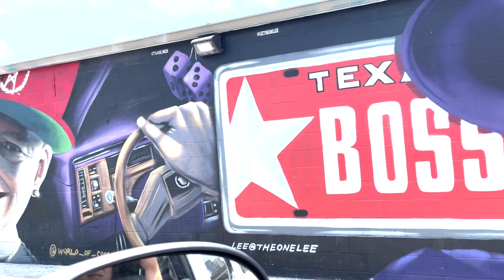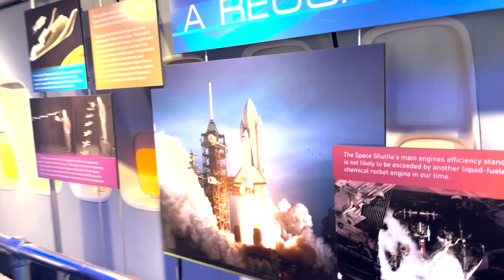Houston | Travel Vlog | JANELLE SALDANA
Sorry it's been so long! I have been going THROUGH it. I was finally able to spend some time at home and process A LOT of things that I have been going through.

Finally getting my shit together. Anyway I hope you enjoy this vlog.